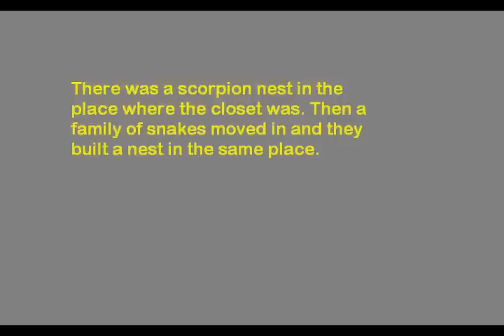Ice Drago & Asparagoose RuneScape Toon Adventure 20 pt2!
Asparagoose and Ice Drago continue their tour of the Sara/Guthix Camp, and meet more old friends. They also get a chance to see the Generals of the two armies.

But is there foul play afoot? TUNE IN AND FIND OUT.